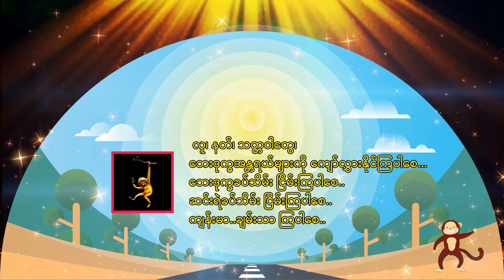မထူးဇာတ်ခင်းသူများ|သစ္စာရွှေစည်ဆရာတော်အရှင်ဥတ္တမ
ဓမ္မမိတ်ဆွေးများအားလုံးမင်္ဂလာပါ👏👏👏
😘😘😘🙏🙏🙏ကျေးဇူးပါ။🙏🙏🙏😘😘😘

အရှေ့အရပ်၌ရှိသော အနန္တစကြဝဠာ အနန္တသတ္တဝါတို့ဘေးရန်ခပ်သိမ်း ငြိမ်းကြပါစေ။
 ဒေါသခပ်သိမ်း ငြိမ်းကြပါစေ။
ဆင်းရဲခပ်သိမ်း ငြိမ်းကြပါစေ။
နှလုံးစိတ်ဝမ်း အေးချမ်းကြပါစေ။

အနောက်အရပ်၌ရှိသော အနန္တစကြဝဠာ အနန္တသတ္တဝါတို့ဘေးရန်ခပ်သိမ်း ငြိမ်းကြပါစေ။
 ဒေါသခပ်သိမ်း ငြိမ်းကြပါစေ။
ဆင်းရဲခပ်သိမ်း ငြိမ်းကြပါစေ။
နှလုံးစိတ်ဝမ်း အေးချမ်းကြပါစေ။

မြောက်အရပ်၌ရှိသော အနန္တစကြဝဠာ အနန္တသတ္တဝါတို့ဘေးရန်ခပ်သိမ်း ငြိမ်းကြပါစေ။
 ဒေါသခပ်သိမ်း ငြိမ်းကြပါစေ။
ဆင်းရဲခပ်သိမ်း ငြိမ်းကြပါစေ။
နှလုံးစိတ်ဝမ်း အေးချမ်းကြပါစေ။

တောင်အရပ်၌ရှိသော အနန္တစကြဝဠာ အနန္တသတ္တဝါတို့
ဘေးရန်ခပ်သိမ်း ငြိမ်းကြပါစေ။
 ဒေါသခပ်သိမ်း ငြိမ်းကြပါစေ။
ဆင်းရဲခပ်သိမ်း ငြိမ်းကြပါစေ။
နှလုံးစိတ်ဝမ်း အေးချမ်းကြပါစေ။

အနောက်တောင်ထောင့် အရပ်၌ရှိသော အနန္တစကြဝဠာ အနန္တသတ္တဝါတို့
ဘေးရန်ခပ်သိမ်း ငြိမ်းကြပါစေ။
 ဒေါသခပ်သိမ်း ငြိမ်းကြပါစေ။
ဆင်းရဲခပ်သိမ်း ငြိမ်းကြပါစေ။
နှလုံးစိတ်ဝမ်း အေးချမ်းကြပါစေ။

အနောက်မြောက်ထောင့် အရပ်၌ရှိသော အနန္တစကြဝဠာ အနန္တသတ္တဝါတို့
ဘေးရန်ခပ်သိမ်း ငြိမ်းကြပါစေ။
 ဒေါသခပ်သိမ်း ငြိမ်းကြပါစေ။
ဆင်းရဲခပ်သိမ်း ငြိမ်းကြပါစေ။
နှလုံးစိတ်ဝမ်း အေးချမ်းကြပါစေ။

အရှေ့မြောက်ထောင့် အရပ်၌ရှိသော အနန္တစကြဝဠာ အနန္တသတ္တဝါတို့
ဘေးရန်ခပ်သိမ်း ငြိမ်းကြပါစေ။
 ဒေါသခပ်သိမ်း ငြိမ်းကြပါစေ။
ဆင်းရဲခပ်သိမ်း ငြိမ်းကြပါစေ။
နှလုံးစိတ်ဝမ်း အေးချမ်းကြပါစေ။

အရှေ့တောင်ထောင့် အရပ်၌ရှိသော အနန္တစကြဝဠာ အနန္တသတ္တဝါတို့
ဘေးရန်ခပ်သိမ်း ငြိမ်းကြပါစေ။
 ဒေါသခပ်သိမ်း ငြိမ်းကြပါစေ။
ဆင်းရဲခပ်သိမ်း ငြိမ်းကြပါစေ။
နှလုံးစိတ်ဝမ်း အေးချမ်းကြပါစေ။

အောက်အရပ်၌ရှိသော ထက်ဝန်းကျင် အနန္တစကြာဝဠာ
အပါယ်ဘုံသား အနန္တသတ္တဝါတို့
ဘေးရန်ခပ်သိမ်း ငြိမ်းကြပါစေ။
 ဒေါသခပ်သိမ်း ငြိမ်းကြပါစေ။
ဆင်းရဲခပ်သိမ်း ငြိမ်းကြပါစေ။
နှလုံးစိတ်ဝမ်း အေးချမ်းကြပါစေ။

အထက်အရပ်၌ရှိသော ထက်ဝန်းကျင် အနန္တစကြဝဠာ အနန္တ နတ်ဗြဟ္မာတို့
ဘေးရန်ခပ်သိမ်း ငြိမ်းကြပါစေ။
 ဒေါသခပ်သိမ်း ငြိမ်းကြပါစေ။
ဆင်းရဲခပ်သိမ်း ငြိမ်းကြပါစေ။
နှလုံးစိတ်ဝမ်း အေးချမ်းကြပါစေ။